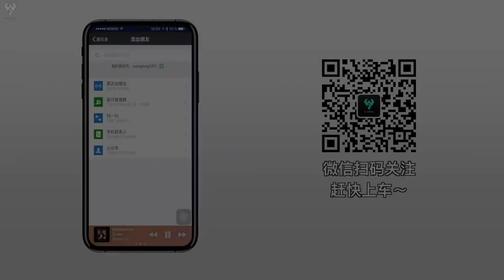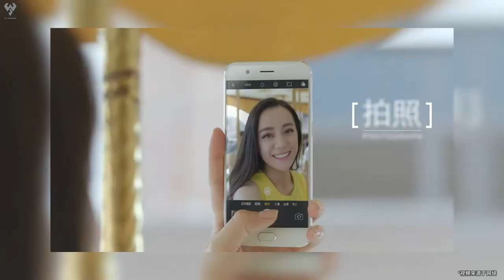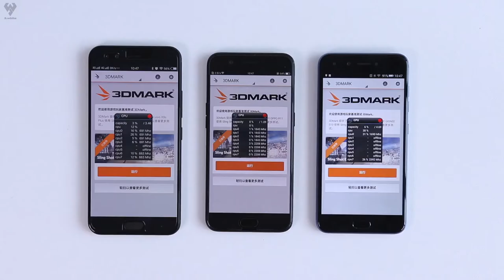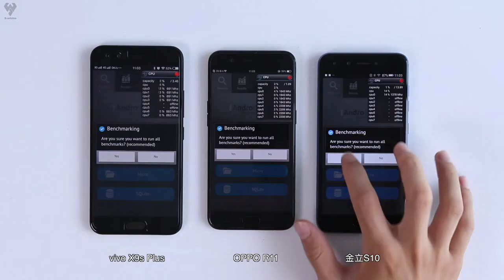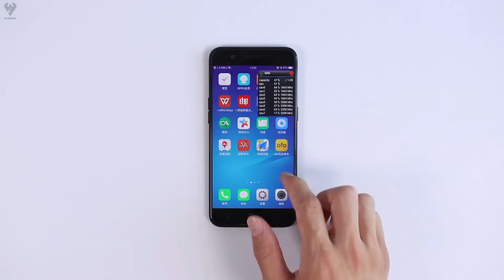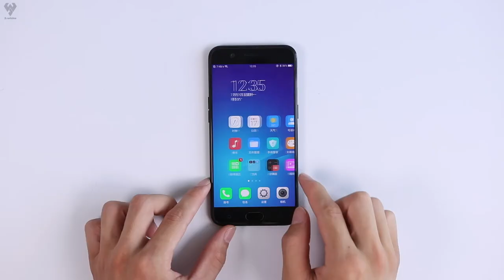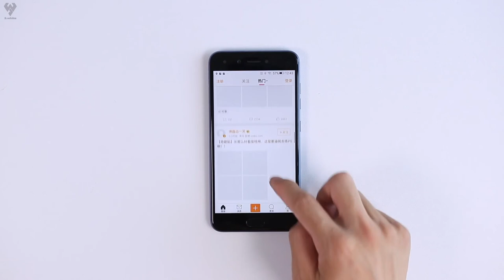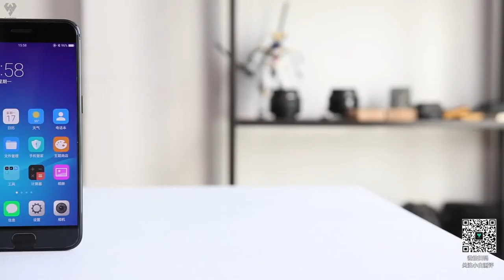「小白测评」谁是线下之王 OPPO R11 ViVO X9sP 金立S10 对比测评